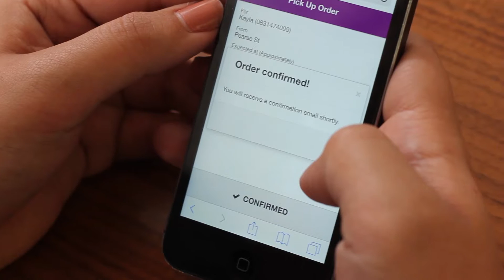Cooked to order every time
Have a look at the order process in Camile Thai. From ordering on your smartphone, Laptop or tablet, all the way through the restaurant kitchen out the door for delivery and into your hands.  We cook every single dish to order. Just like in a restaurant. That way we can ensure it is as fresh and as hot  as can be when it gets to you 30 minutes later.